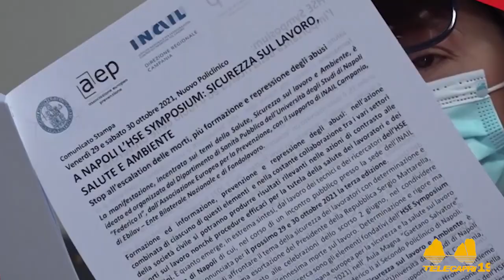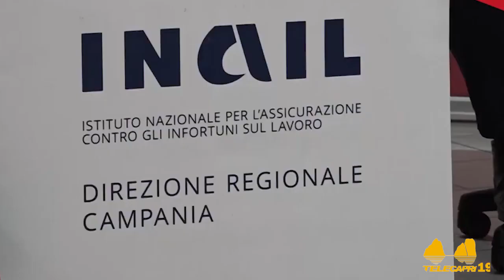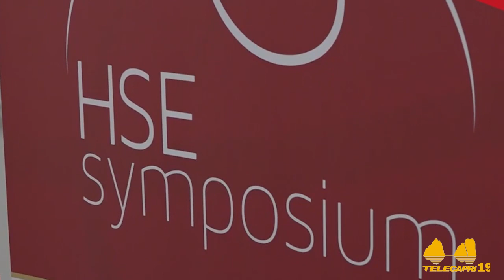HSE Symposium 2021 - TeleCapri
HSE Symposium 2021 - presentazione